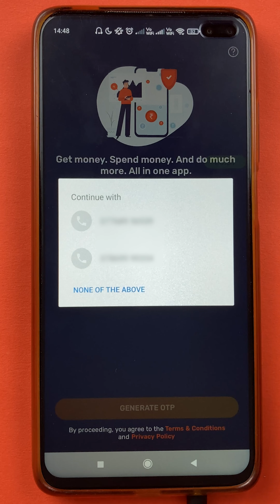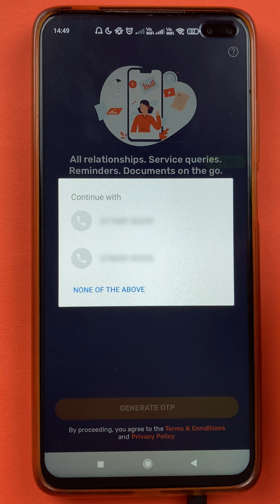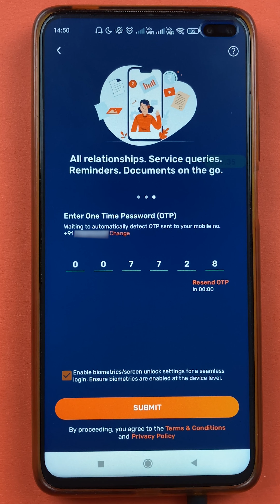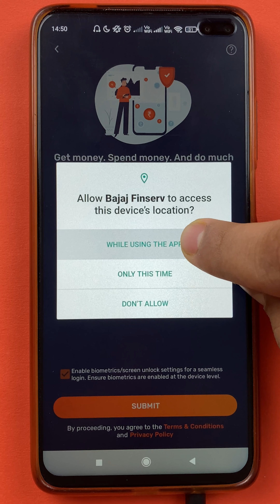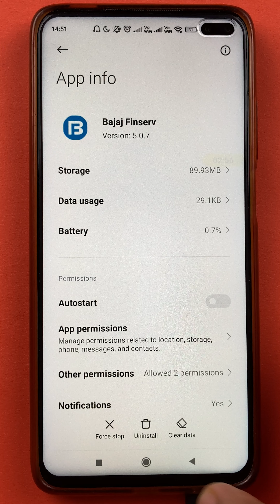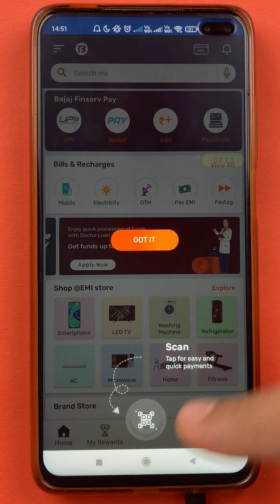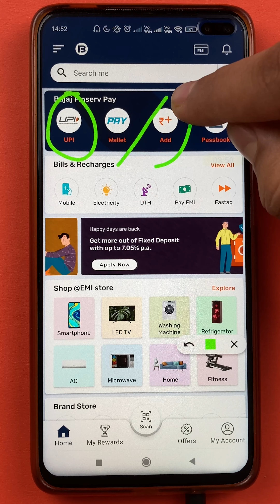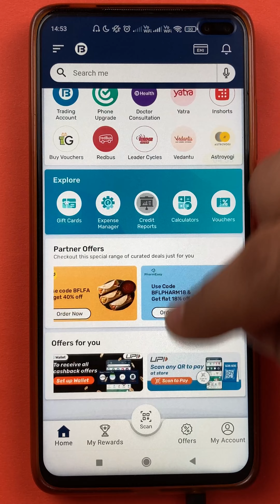Bajaj Finserve App में Account कैसे बनाएँ ?? | How to Register in Bajaj Finserv App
How to create an account in the Bajaj Finserv app? Bajaj Finserv provides you with a variety of services like UPI payments and transactions, loan services, and much more. To start using Bajaj Finserv app you will have to create an account. In this video, I have explained how to create an account in the Bajaj Finserv app. I have also explained a few features of the app. Hope you find this video helpful.

00:00 Introduction
00:50 Registration using phone number
01:18 OTP
01:40 Biometric
02:52 App details
4:20 My account